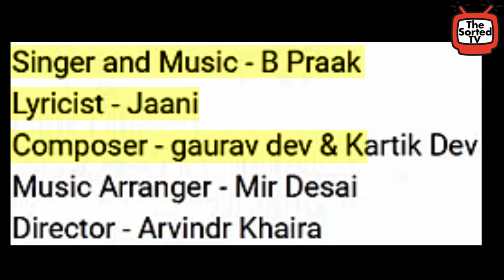Allah De Bandeya | B Praak | Jaani | Aly Goni | Jasmine Bhasin | Zohrajabeen | Delhi Couple Reviews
In this video, Delhi Couple Reviews : Allah De Bandeya by BPraak and Jaani
Lyricist - Jaani
Composer - gaurav dev & Kartik Dev
Music Arranger - Mir Desai

Creative Director/Video Supervisor - Amanninder Singh
DOP - David Odisharia
Edit - Adele Pereira
Assistant Director - Vasilisa Simualis
Production Manager - Eka Khorguashvili
Production Manager Assistant - Eka Kapanadze
Gaffer - Jaba Kldiashvili
Costumes: Outdo Studios
Costume Georgia - Sopo Losebidze
F&B - Khushi Indian Restraunt
Transport - Rahul Sahota
Fight Mater - Irakli Sabanadze
Line Producer - Irakli Qiria, Vikrant Kaushik & Nini Sardlishvili (100 Films)

Digital Distribution - Universal Music
Producer - Arvindr Khaira and Jaani
Finance Team - Raghav Chugh
Project by - Dilraj Nandha
Label Management & Promotions: Net Media
Label Relations and Marketing Manager - Sidhantha Jain